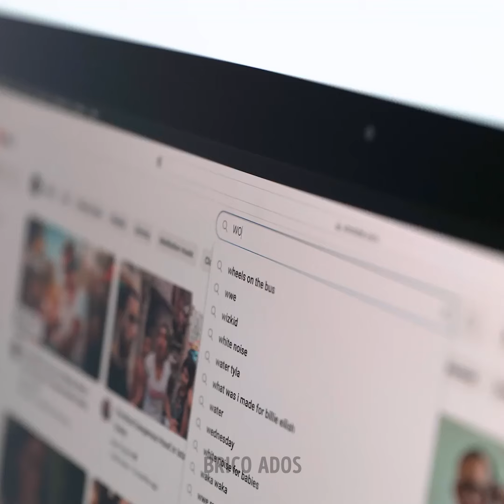Des créations DIY incroyables réalisées à partir de vieilles ferrailles 🔧♻️